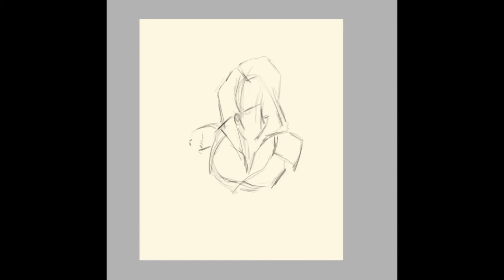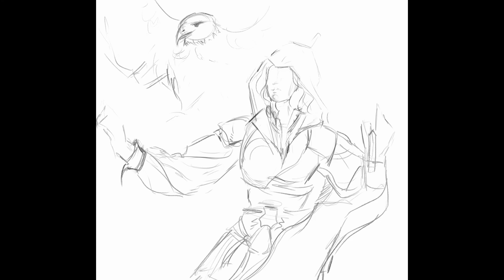Агата Харрис конкурс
Добро пожаловать!
Меня зовут Виктория и своё свободное время я посвящаю рисованию.
Надеюсь, вам у меня понравится!
Welcome!
My name is Victoria and I devote my free time to drawing.